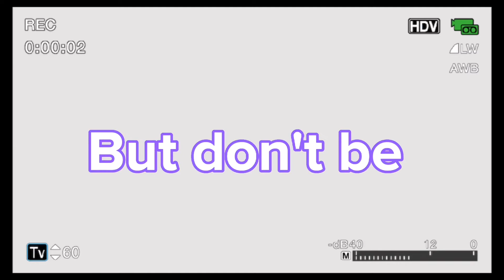💜HAPPIER💜 SONG ✨LYRICS PRANK! ✨ BY OLIVIA RODRIGO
HOPE YOU ENJOYED TODAYS VIDEO! 🦋🎀💌💜🌼🍭🌈🧸